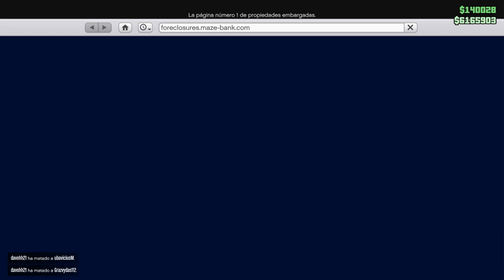EL PARTIDO DE GOLF MÁS AGRESIVO DE LA HISTORIA - GTA V ONLINE